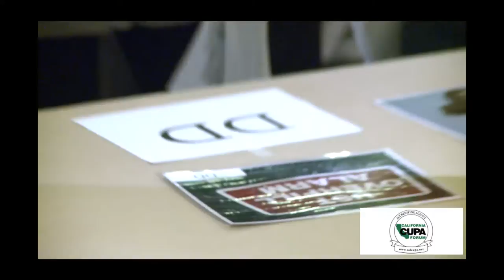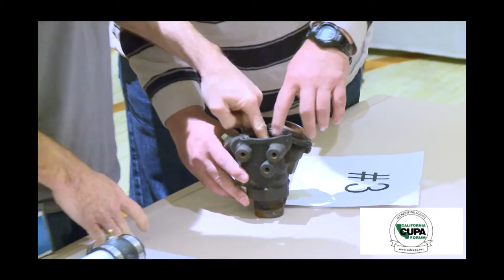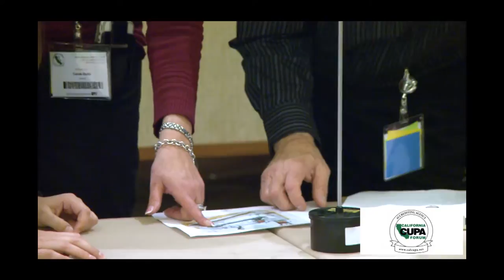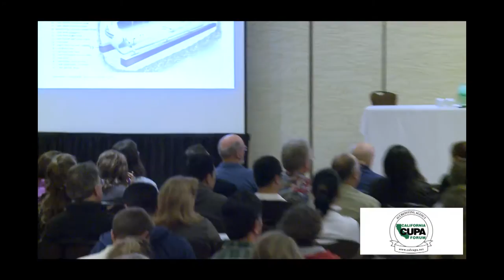UST EQUIPMENT OVERVIEW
Identification of equipment associated with underground storage tanks (USTs) is vital to the process of determining compliance with laws and regulations governing USTs. In order to increase inspector knowledge, actual UST components will be staged for identification by participants. The function and location of the components will be described. During the second half of the session a review of a typical VPH UST installation permit application will be discussed. A step by step review will provide inspectors with the requirements and conditions required for new tank installation.